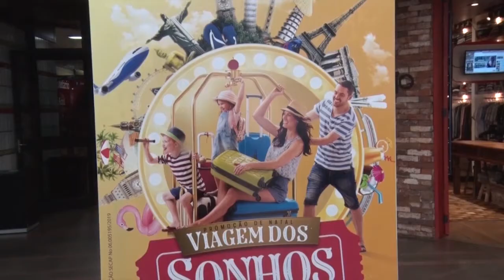MASTER SONDA SHOPPING TERÁ 3 DIAS DE BLACK FRIDAY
O master sonda shopping
também está com as promoções que iniciam nesta sexta-feira, serão três
dias de intensas promoções e finalizando no domingo com o primeiro
sorteio da promoção: viagem dos sonhos, com um vale compras no valor